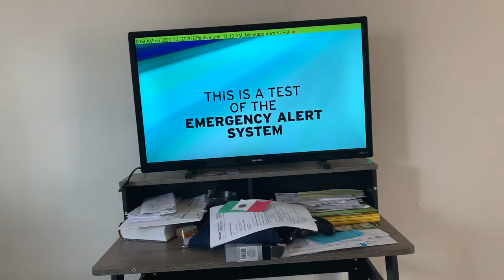Weekly required test on TV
New Weather Radio

New Weather Radio Main channel

New Weather Radio